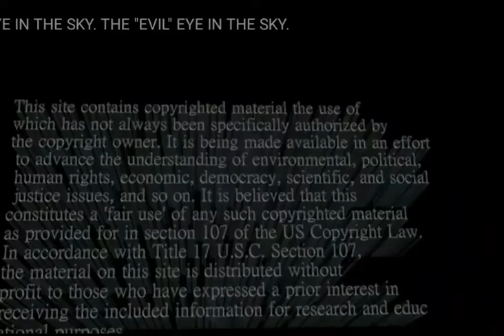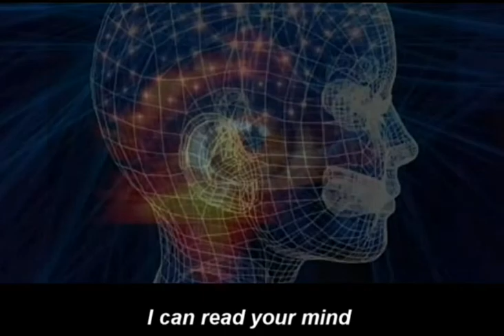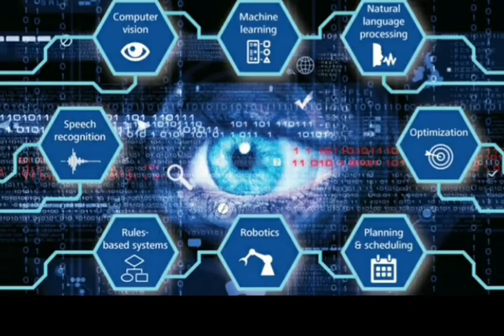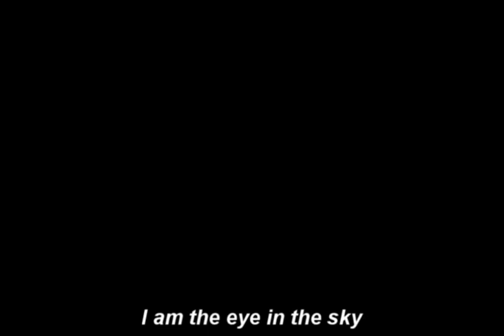A I IN THE SKY